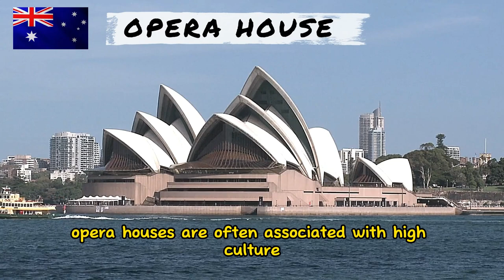Awesome tourist destination to The opera house, Australia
The opera house, particularly referring to the iconic Sydney Opera House in Australia, is a favorite tourist destination for several reasons.

The Sydney Opera House is renowned worldwide for its unique and innovative design. The distinct sail-like shells that make up the building's roof have become an architectural icon, drawing visitors who are fascinated by its beauty and engineering.

Opera houses are often associated with high culture, music, and performing arts. The Sydney Opera House hosts a wide range of performances, including opera, ballet, classical music concerts, theater productions, and more. Tourists who appreciate the arts are drawn to the opera house to experience these cultural offerings.

The Sydney Opera House holds historical significance as it was officially opened in 1973 and has since become a symbol of Australia. Its construction was a major engineering feat of its time, involving numerous technical challenges. This historical context adds to its appeal as a tourist destination.

The Sydney Opera House is situated on the picturesque Sydney Harbour, offering stunning views of the harbor, the Sydney Harbour Bridge, and the city skyline. The location itself makes it a prime spot for photography and leisurely strolls.

Aside from its regular performances, the Sydney Opera House hosts various events, festivals, and celebrations throughout the year. These events attract both locals and tourists, contributing to the lively atmosphere around the opera house.

The opera house offers guided tours that provide visitors with insights into its history, architecture, and behind-the-scenes areas that are not accessible during performances. These tours enhance the visitor experience and offer a deeper understanding of the building's significance.

The Sydney Opera House is a symbol of Australia recognized globally. People often associate it with travel to Australia, making it a must-see destination for many tourists visiting the country.

The opera house is not only a performance venue but also a cultural hub that hosts discussions, talks, workshops, and exhibitions related to the arts and culture. This multifaceted approach appeals to a broader range of visitors.

The Sydney Opera House has been featured in numerous films, television shows, documentaries, and media. Its presence in popular culture has further elevated its status as a sought-after tourist attraction.

For many travelers, visiting the Sydney Opera House is a bucket-list item, offering a sense of fulfillment and achievement. The opportunity to attend a performance or simply explore its grandeur contributes to the overall appeal of the destination.

It's worth noting that while the Sydney Opera House is one of the most famous opera houses in the world, other opera houses and cultural venues around the world also share similar characteristics that make them favorite tourist destinations for those interested in the arts, architecture, and cultural experiences.